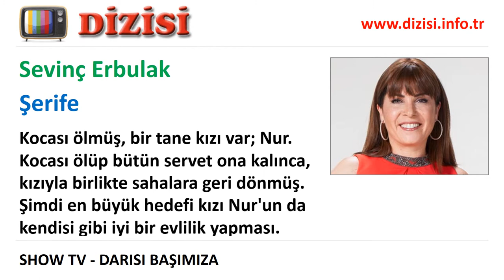Ferrin Kimdir - Darısı Başımıza - Sevinç Erbulak - Show TV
Show TV'de yayınlanan Darısı Başımıza dizisinde oynayan Sevinç Erbulak kimdir, Ferrin rolünü kim canlandırıyor, gerçek adı, karakter açıklaması.

Zerrin'le sürekli yarış halinde olan kız kardeşi. Hayatı boyunca hiç çalışmamış. Seneler önce kendinden yaşça büyük, zengin bir adamla evlenip mahalleden taşınmış. Zerrin, Şerife'nin evliliğini hiç onaylamamış, o zamandan beridir araları bozuk. Kocası ölmüş, bir tane kızı var; Nur. Kocası ölüp bütün servet ona kalınca, kızıyla birlikte sahalara geri dönmüş. Şimdi en büyük hedefi kızı Nur'un da kendisi gibi iyi bir evlilik yapması.